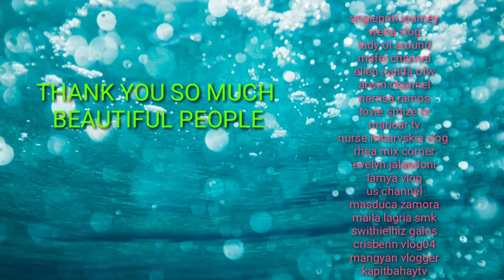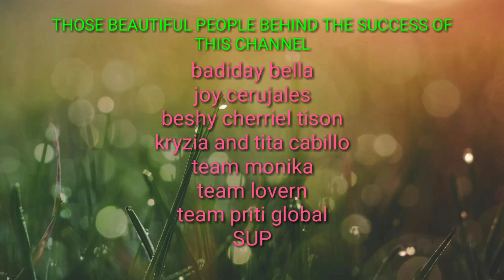WHEN FIRST YEAR ANNIVERSARY STRIKE||team super a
firstyear of team super a
first year being a small youtuber
team super a
these will be a beginning of my new journey as a small youtuber..but I'm always grateful to have you from day 1 of these channel...thank you so much
you all remain and be remembered in my heart and in my soul...